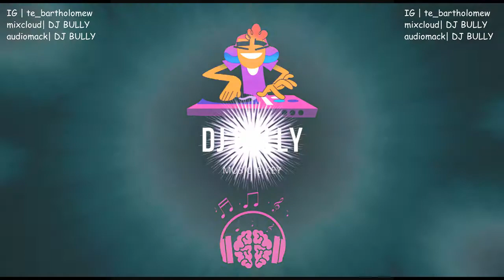DJ BULLY'S DODO MIX AFROBEATS MIX 2022 | AMAPIANO MIX 2022 | AFROBEAT ASAKE RUGER- DAVIDO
afrobeats mix 2022  amapaiano mix 2022 adeunle gold tayc tekno kizz daniel

✅All Mixes only for Promotional Use Only
✅This channel isn't monetized due to copyright reasons.

40 songs in 40 minutes, I hope you enjoy the mashup!! mixing the first chorus of the top 40 songs!

The channel was created for personal enjoyment and we do not take credit.
Please do not report our channel as we try to bring good music to people

follow on other platforms for a more immersive experience.